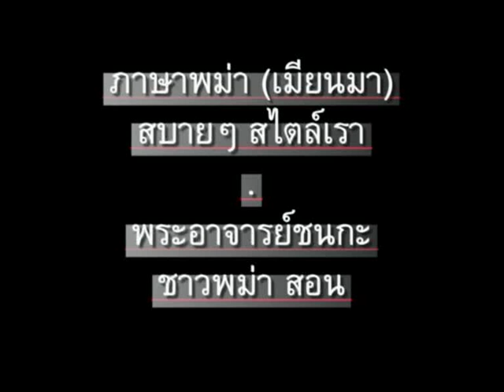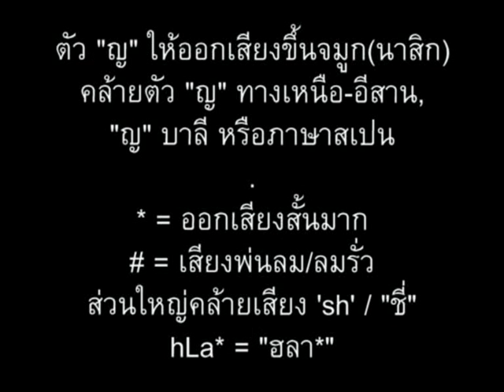ภาษาพม่า ตอน154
ภาษาพม่า(เมียนมา) ตอน 154 - คำถาม (5W, 1H เช่น ใคร อะไร ที่ไหน อย่างไร ฯลฯ) // 'Learn Myanmar (Burmese / Burma language) for Thai speakers. CC: BY-NC-SA // จัดทำเพื่อเป็นวิทยาทาน และส่งเสริมมิตรภาพพม่า (เมียนมา) - ไทย //